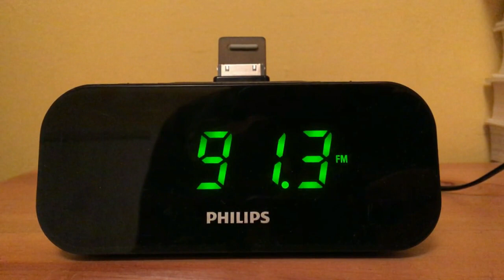The Polka Power Hour - May 04, 2020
This is The Polka Power Hour x 2 hosted by Brian Sklar and submitted for broadcast on May 04, 2020 featuring music by Eddie Rodick and Scott Woods.